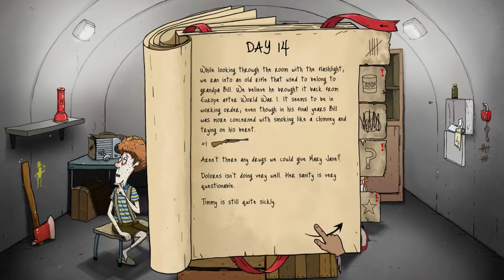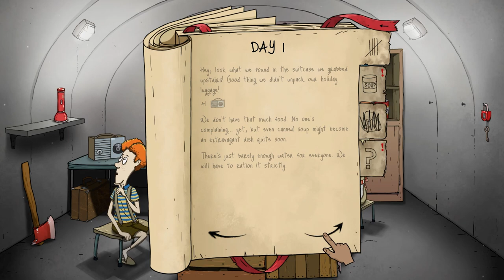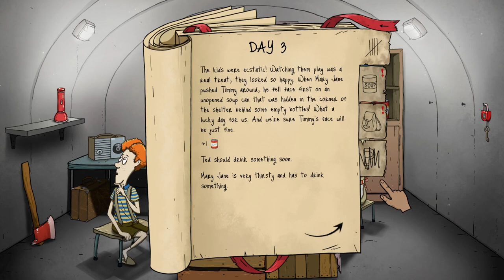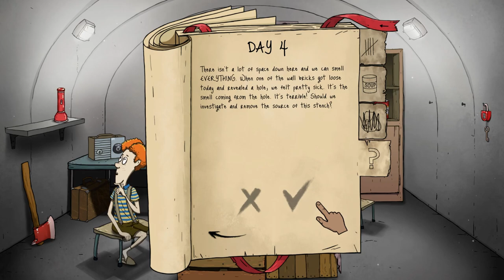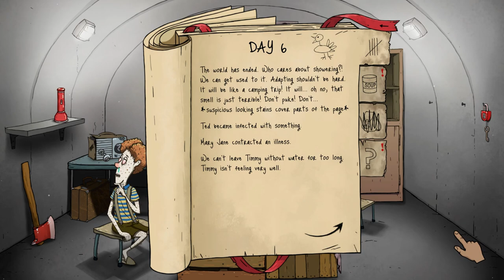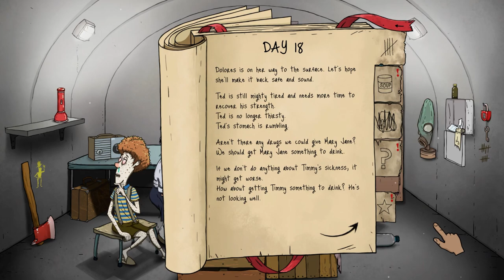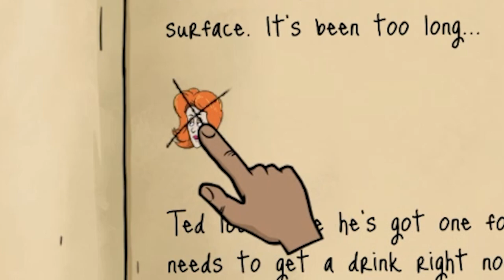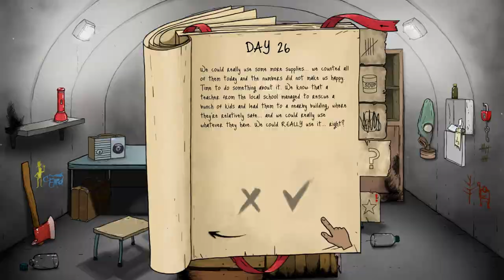I Could Never Survive an Apocalypse… | 60 Seconds! Reatomized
In this video, I played 60 Seconds! Reatomized and this is how it went.

ABOUT MY CHANNEL:
On my channel, you get to experience the authentic moments I get from different games, whether GTA or Minecraft.